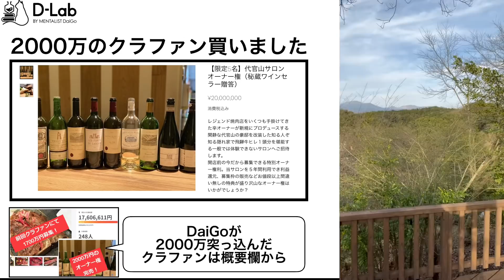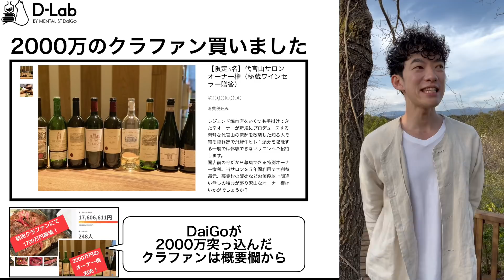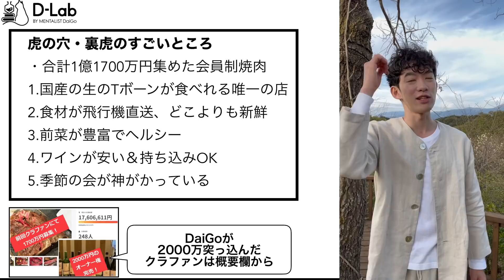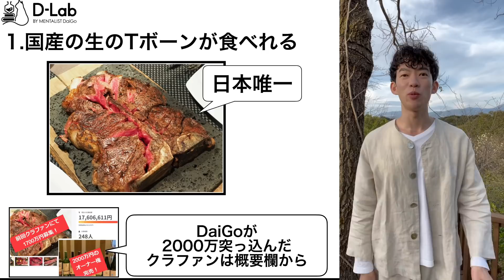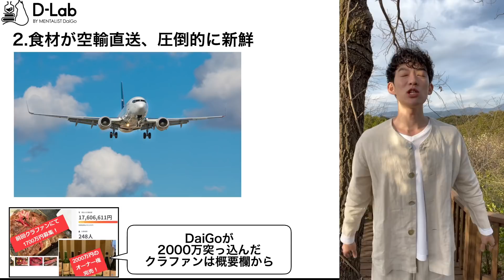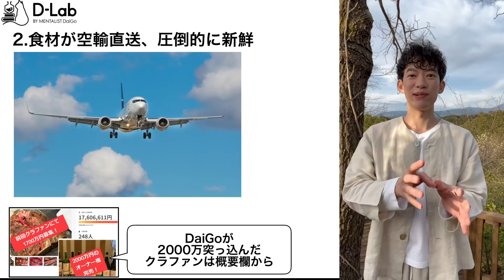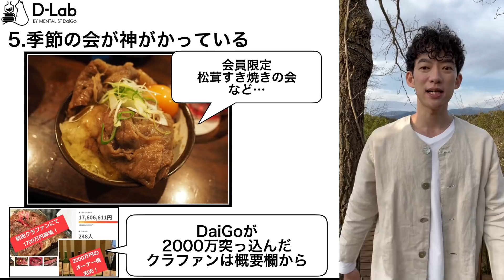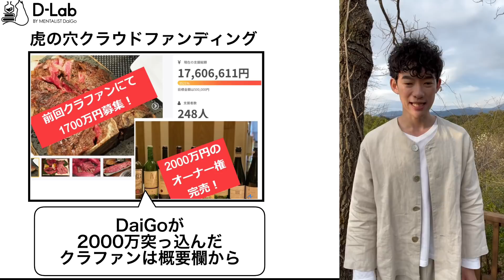【美味しすぎて】2000万突っ込みました【1万円台でも参加可能】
クラファンはこちら（1万円台からできます）
This video is just “my consideration” based on above literature. Don’t take it seriously.